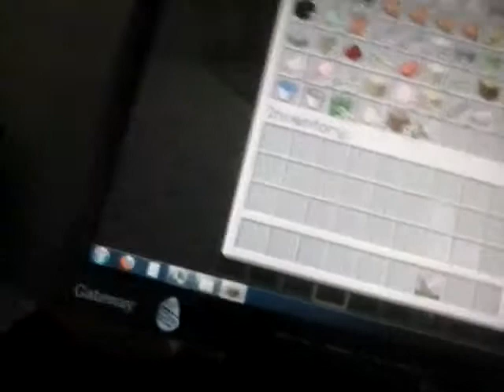My Minecraft World Tour part 1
I will be making more videos and lps. If you want to be on YouTube, then go on this server(id:Skydoesminecraft.com) on Fridays and you will be on YouTube